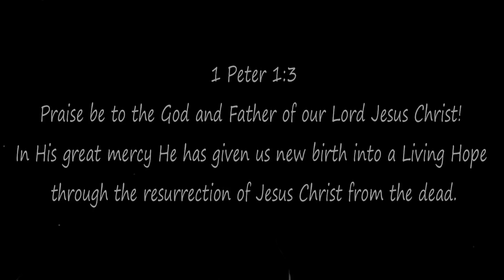Easter Theme 2018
What Easter is really about.